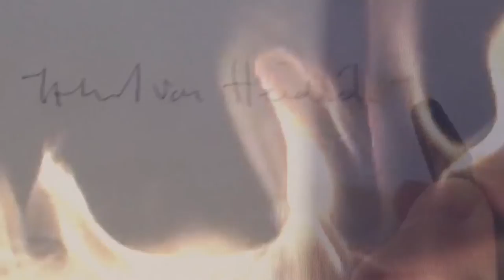HEIRLOOM: A Projection Poem by Ishmael von Heidrick-Barnes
A projection poem for artists in the digital age who devote their lives to art and give much of their work freely away.  Love is often the only currency an artist received these days.  In that respect poets, painters and musicians are a model for a new economic system.  One based upon love not unaccountable numbers.